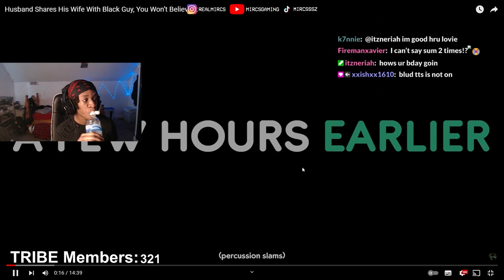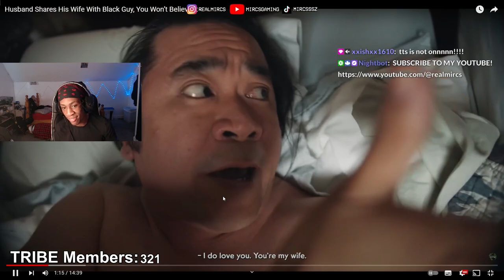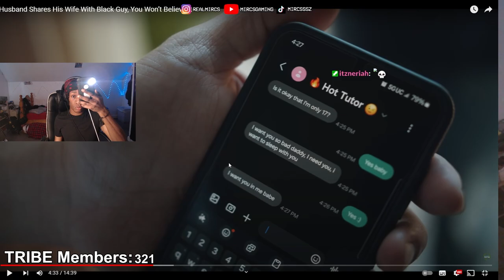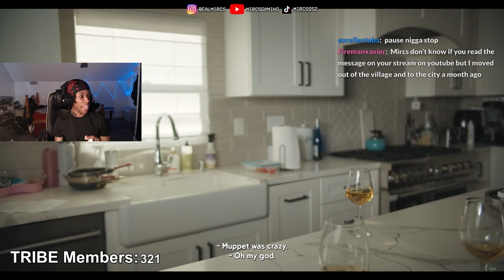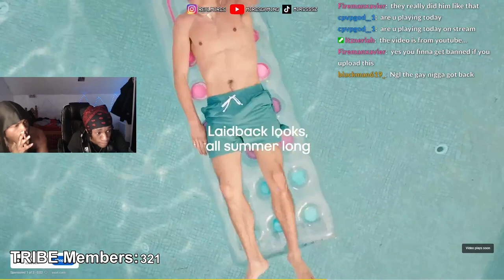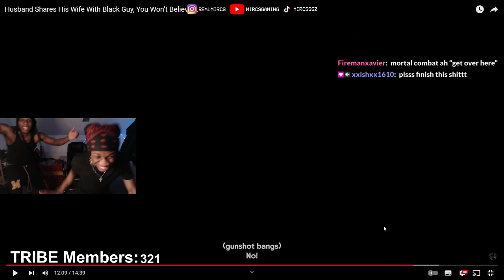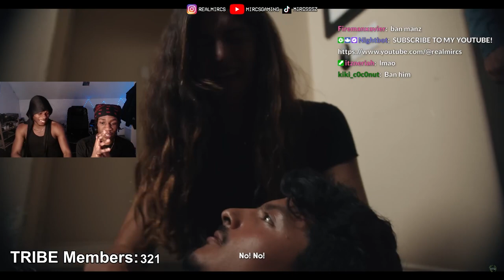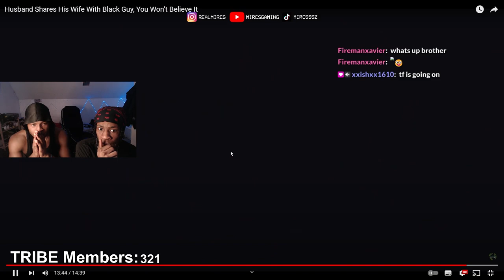Reacting To The Most UNHINGED Youtube Channel..